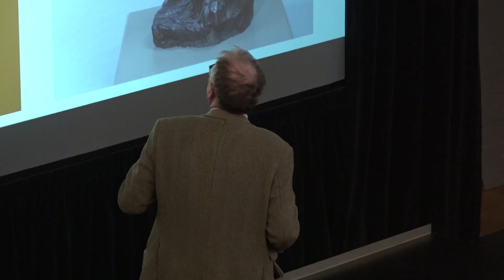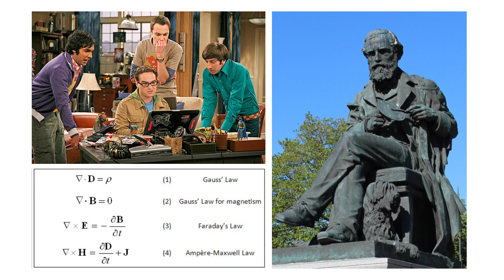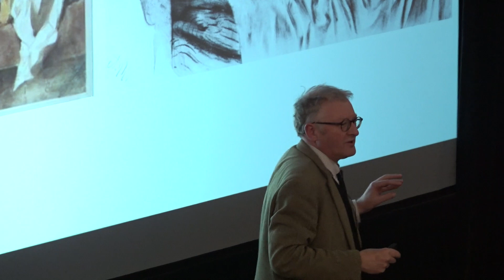Scruton Lectures 2023 - Alexander Stoddart on Why Statues Fall: The Primordiality of Iconoclasm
In conversation with Sir Simon Jenkins and Paul Lay.

Held at The Sheldonian Theatre, Oxford on 18th October 2023.

Please obtain the relevant permissions before re-uploading any Roger Scruton Memorial Lectures video.